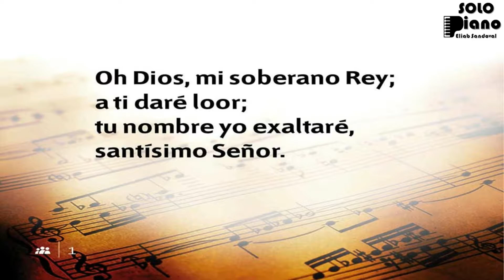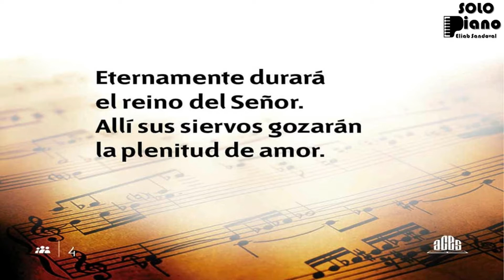HIMNO 07 - Oh Dios, mi soberano Rey - NUEVO HIMNARIO ADVENTISTA - SOLO PIANO